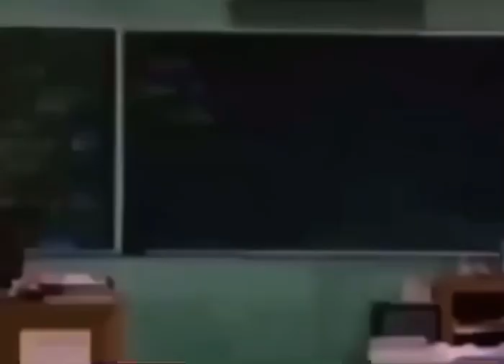mr electric send him to the spaghetti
meatball